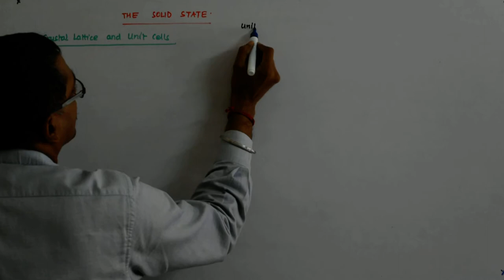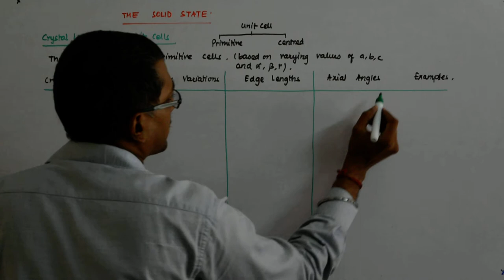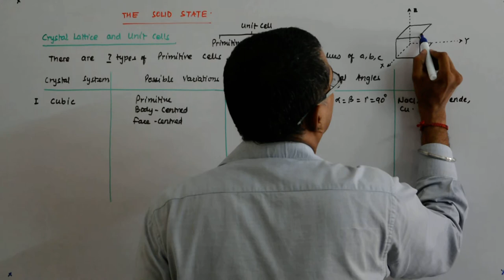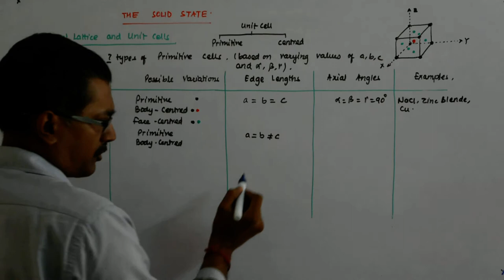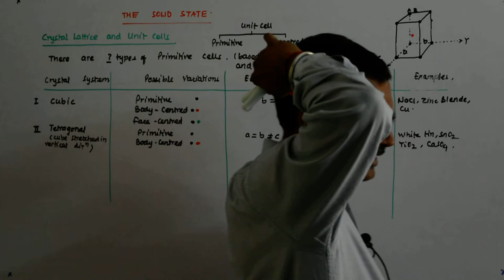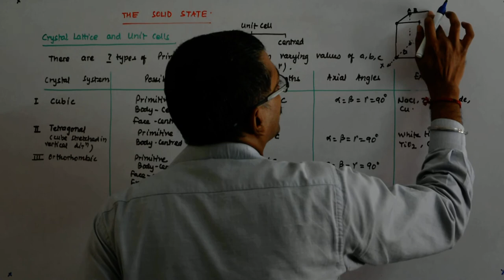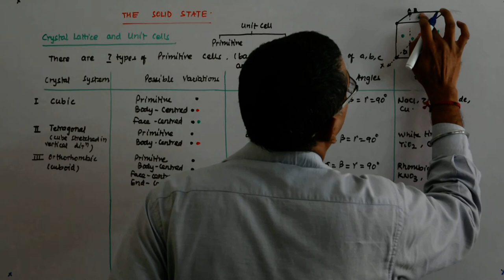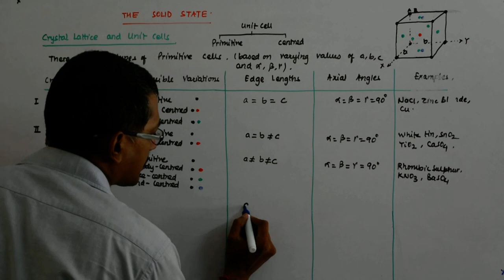The Solid State 16